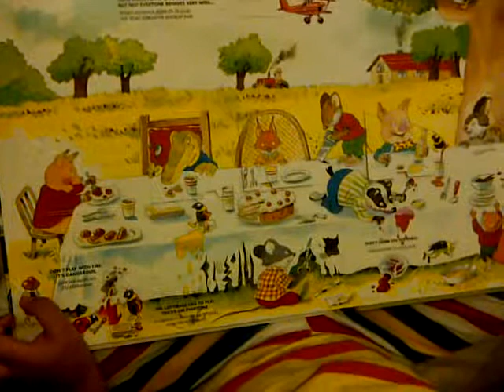Gabriel learning session with mama 2 (16mo)